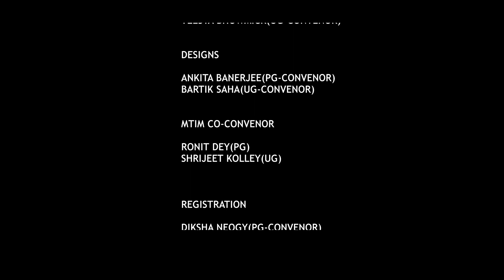MTIM CHAPTER XIX | SEPTEMBER 23 & 24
The wait is over! Finally after 2 long and exhausting years, the Microbiology Department of St. Xavier's College (Autonomous), Kolkata is back with the  met gala of biological sciences seminars, MODERN TRENDS IN MICROBIOLOGY CHAPTER XIX...